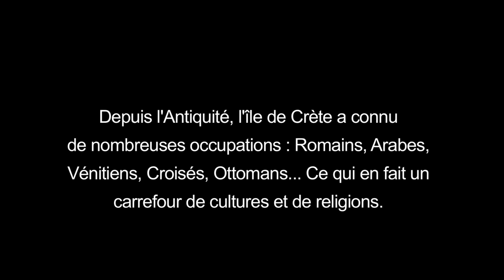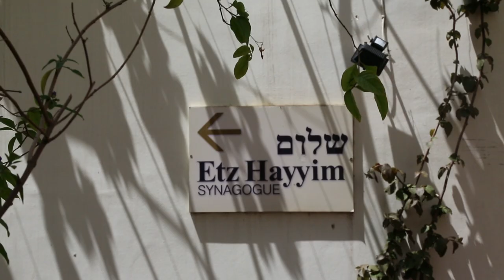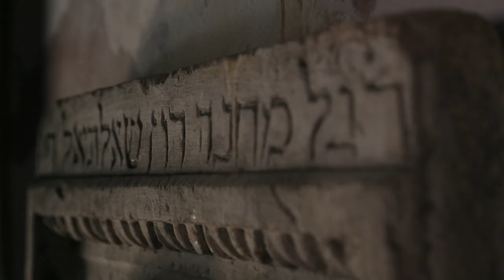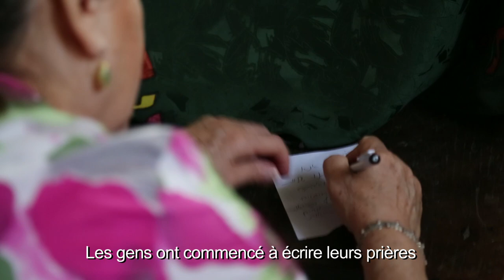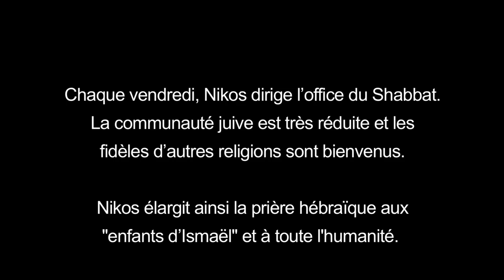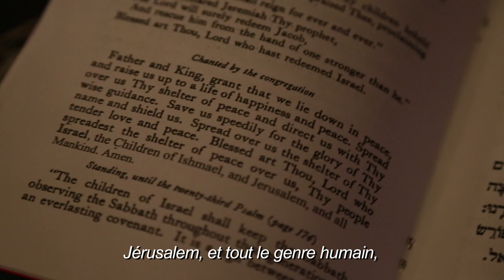LE DERNIER RABBIN DE CRÈTE (2017)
Film de Manoël Pénicaud réalisé dans le cadre de l'exposition "LIEUX SAINTS PARTAGÉS" présentée au :

- THESSALONIKI MUSEUM OF PHOTOGRAPHY du 23 septembre 2017 au 31 décembre 2017

- MUSÉE NATIONAL DE L’HISTOIRE DE L’IMMIGRATION (Mnhi) à Paris du 24 octobre au 21 janvier 2018

- à la JAMES GALLERY (The Graduate Center, CUNY) à NEW YORK, du 27 mars au 30 juin 2018

Réalisation : Manoël Pénicaud
Montage : Francesca Berselli
Durée : 6 mn
La Canée, Grèce, 2017
Production : IDEMEC

Depuis l'Antiquité, l'île de Crète a connu de nombreuses occupations: Romains, Arabes, Vénitiens, Croisés, Ottomans... ce qui en fait un carrefour de cultures et de religions. En 1944, la communauté juive de La Canée a été décimée pendant leur déportation
par les Nazis.
En 1999, Nikos Stavroulakis  y est retourné pour restaurer la synagogue Etz Hayyim. Il y a fondé un lieu de culte ouvert aux fidèles d'autres religions et aux non croyants…